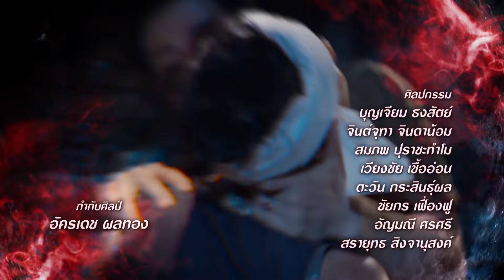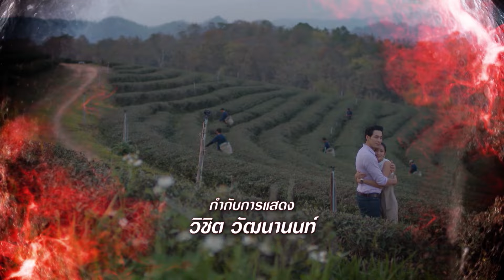ภูตรัตติกาล EP10 FULL HD l ช่อง8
เมื่อ ภูพิงค์ รู้ว่าเจ้าภีรจักษณ์เป็นผีดิบ เขาและเธอจะก้าวพ้นคำสาปไปได้หรือไม่ ติดตามได้ใน “ภูตรัตติกาล”